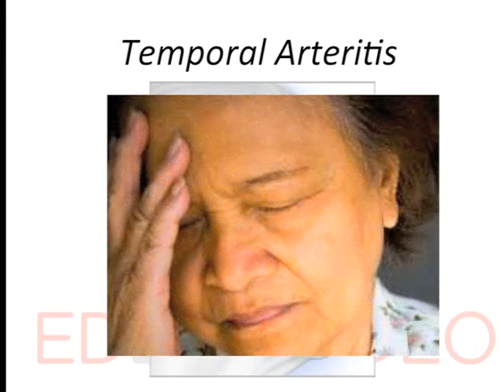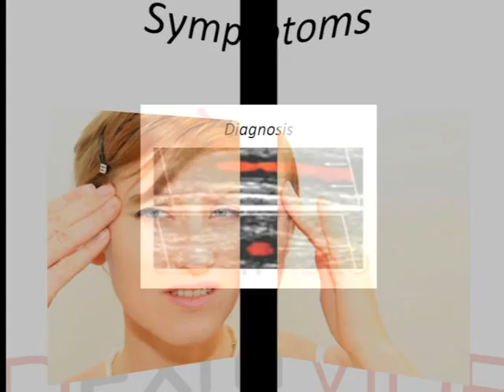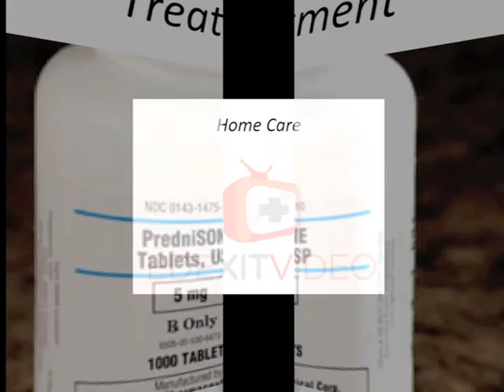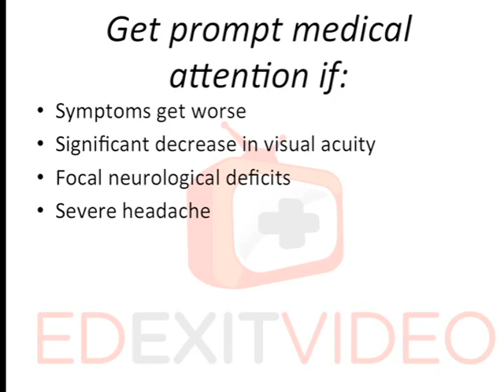temporal arteritis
temporal arteritis: what is it? how to treat it? follow up?